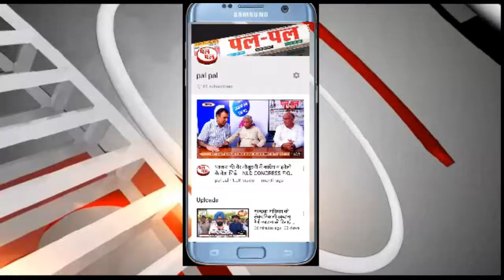एमएसपी पर आश्वासन को प्रदर्शनकारियों ने बताया ढकोसलाकृषि संबंधी कानूनों पर उठा बवाल